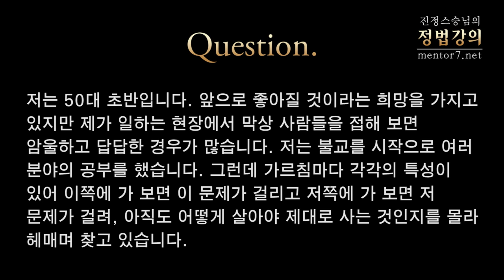[정법강의] 1462강 어떻게 살아야-1 공인의 삶 (1/5)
질문: 저는 50대 초반입니다. 앞으로 좋아질 것이라는 희망을 가지고 있지만 제가 일하는 현장에서 막상 사람들을 접해 보면 암울하고 답답한 경우가 많습니다. 저는 불교를 시작으로 여러 분야의 공부를 했습니다. 그런데 가르침마다 각각의 특성이 있어 이쪽에 가 보면 이 문제가 걸리고 저쪽에 가 보면 저 문제가 걸려, 아직도 어떻게 살아야 제대로 사는 것인지를 몰라 헤매며 찾고 있습니다.

2013년 4월